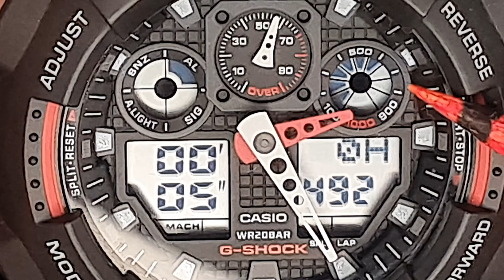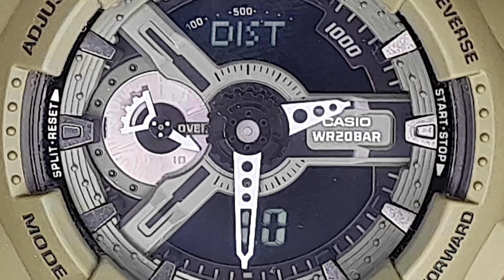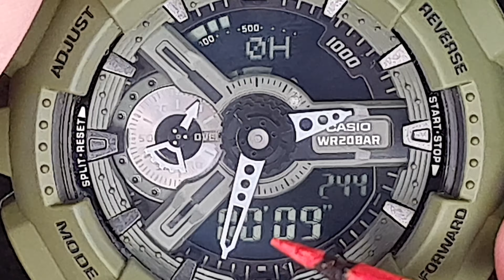CASIO G-SHOCK GA-100 / GA-110 FUNÇÃO TAQUIMETRO - TACHYMETER - CÁLCULO DE VELOCIDADE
Olá! Você gostou desse modelo?

O taquímetro digital alíado ao indicador Mach (linha no canto inferior esquerdo MACH)  para medir velocidades superiores a 1225 unidades / hora (nenhum outro relógio tem isso, o GA-110 não tem indicação de referência para essa medida)  O seu relógio tem um gadget exótico!
O taquímetro permite definir a unidade e a distância percorrida antes de iniciar o cronômetro e, a partir daí, começar a calcular até parar para fazer a leitura.
No GA-100 o pequeno ponteiro analógico subsidiário e a janela digital (à direita) trabalham juntos para medir velocidades de até 1000mph ou 1000kph. Para medir acima disso, ele usa a outra janelinha, já no GA-110 o ponteiro fica á esquerda na linha horizontal central do relógio e os demais indicadores no display superior, cada bloco sinalizado é uma indicação, para velocidade com mais de 1000 é indicada por uma seta!